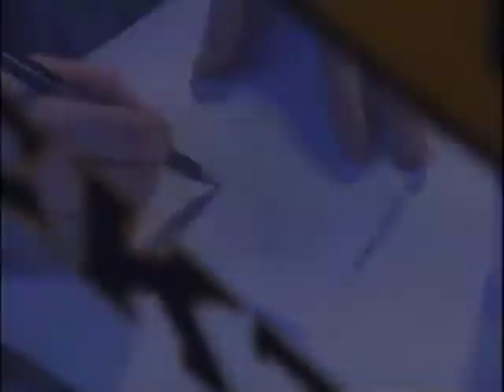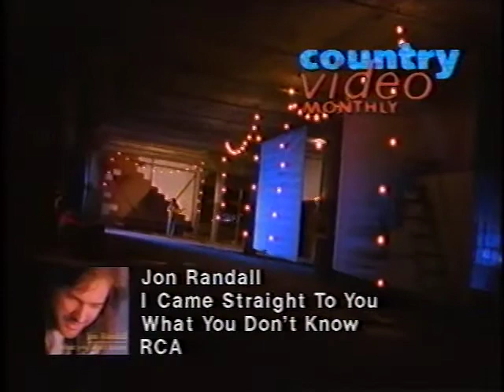Jon Randall - I Came Straight to You (Music Video) [HQ]